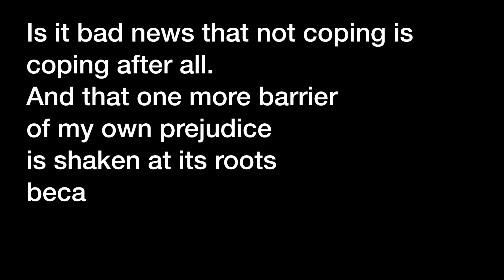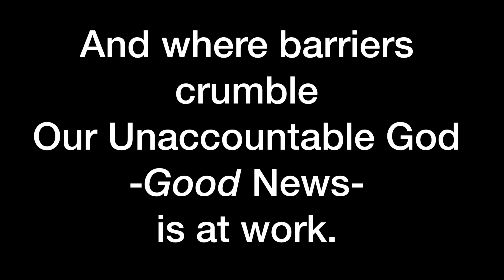Is it bad news?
A prayer/reflection written in July 2002 after hearing the diagnosis of my then infant son as having Asperger's Syndrome.  I'm sharing it now with the permission of the now nearly nineteen-year old, who sees it as a gift.  Music: Theme in G by Podington Bear.